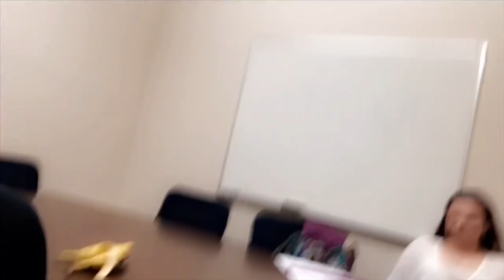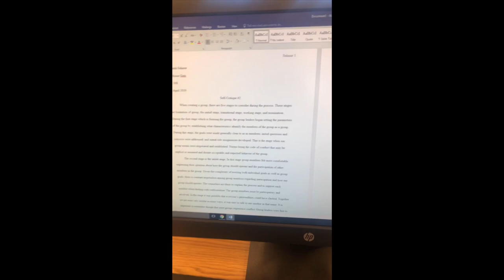My First Year at Hilbert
August 2018 to May 2019. Welcome to my
First year at Hilbert College. I met amazing people here.